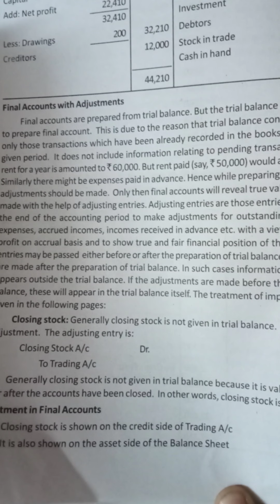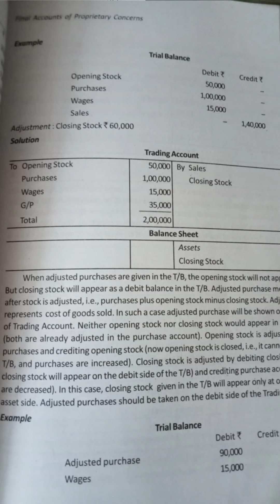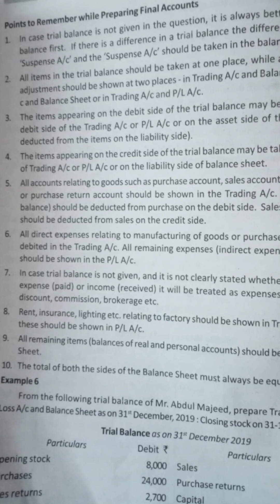Divisional Accountant, Accounts clerk, Junior Accountant exam(class33)